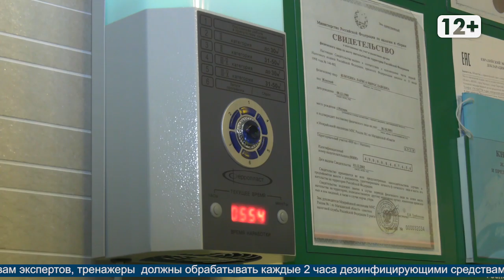Проверка спортобъектов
Магадан 2020